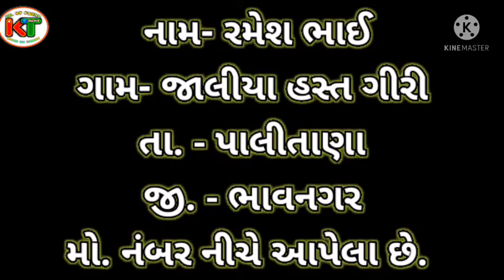થ્રેસર વેચવાનું છે. || ગૌતમ થ્રેસર વેચવાનું છે. || gautam thresar vechvanu se. || best conditions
@kutchnokhedut  YouTube channel👇

(૧) નામ- રમેશ ભાઈ👇                                  થ્રેસર
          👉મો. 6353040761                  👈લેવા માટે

જો કોઈ ખેડૂતભાઈને કોઈ પણ વસ્તુ કે સાધન વેચવા માગતા હોય તો અમારા વોટસએપ નંબર નીચે આપેલા છે તે નંબર પર આડા મોબાઇલના ફોટા અને વિડીયોની સાથે બધીજ ડિટેલ મોકલ્વી

@kutch no khedut👇 વોટસએપ નંબર નીચે આપેલા છે

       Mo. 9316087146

dilip ram
d r khokhani